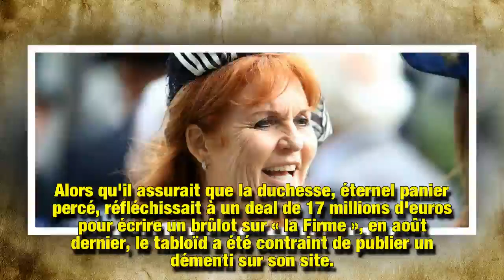Sarah Ferguson : soupçonnée de vouloir balancer sur la famille royale, elle met les choses au clair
La rousse voit rouge. Réconciliée avec les Windsor, la flamboyante Sarah Ferguson ne supporte plus qu'on la dise en mauvais termes avec la famille royale. Après s'être laissée piétiner par la presse tabloïd pendant des années, l'ex du prince Andrew contre-attaque et le fait savoir…